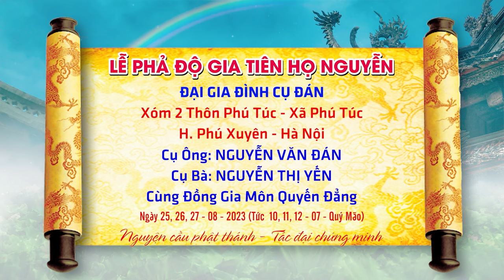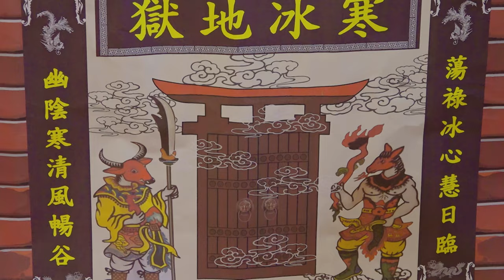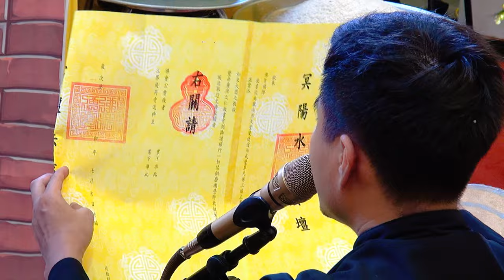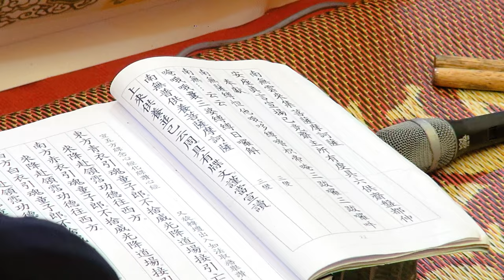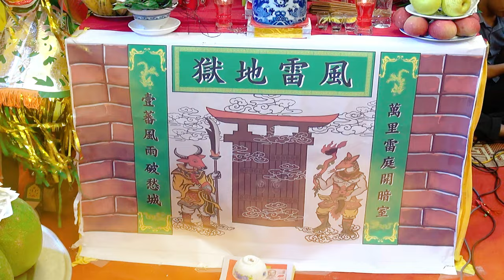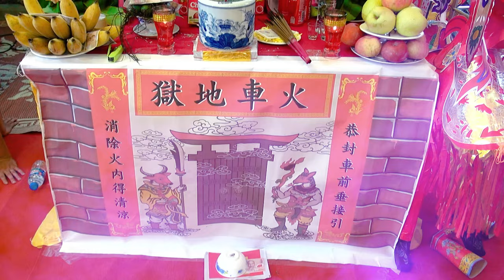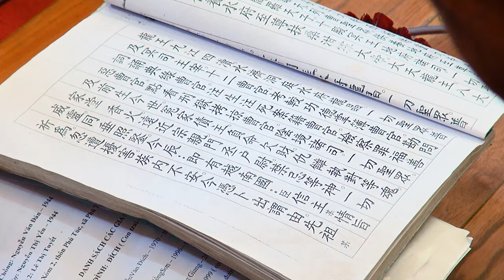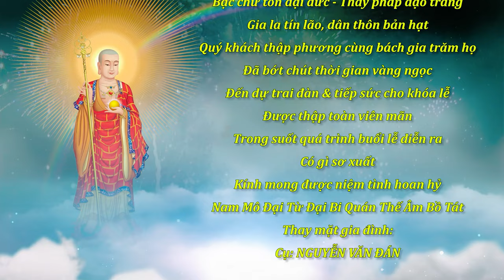Lễ Phả Độ Gia Tiên Họ Nguyễn - Đại Gia Đình Cụ Đán 2023 | Thôn Phú Túc - Phú Xuyên - Hà Nội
ĐĂNG KÝ ĐỂ CẬP NHẬT VIDEO MỚI NHẤT
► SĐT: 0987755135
Cảm ơn !